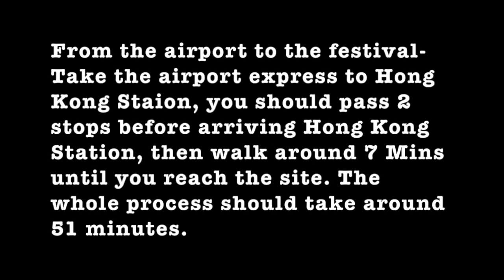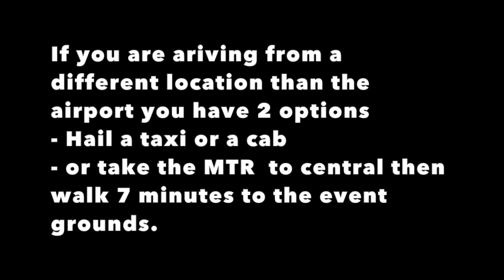El CIELO MUSIC FESTIVAL